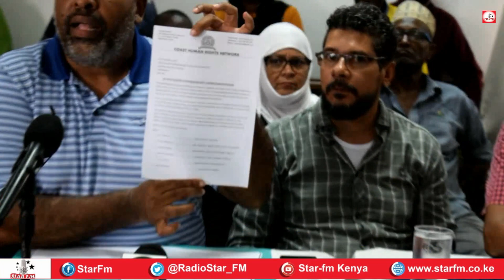Dacwda ka dhan ah golaha wasiirrada la magacaabay ee Mombasa oo maxkamadda loo gudbinaya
Hoggaamiyayaal ka soo jeeda ismaamulka Mombasa ee gobolka Xeebta ayaa maxkamadda u gudbinaya dacwad ka dhan ah golaha wasiirrada cusub ee ismaamulkaasi ee shalay la soo magacaabay.
Hoggaamiyayaashan ayaa sidoo kale ku baaqay baannanbax maalinta berri ah.